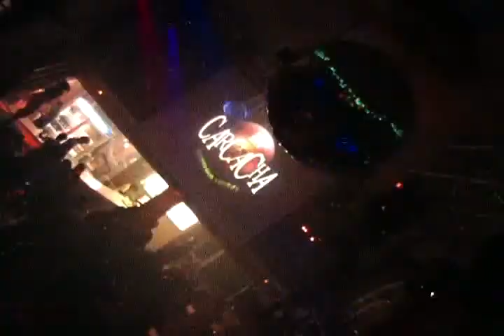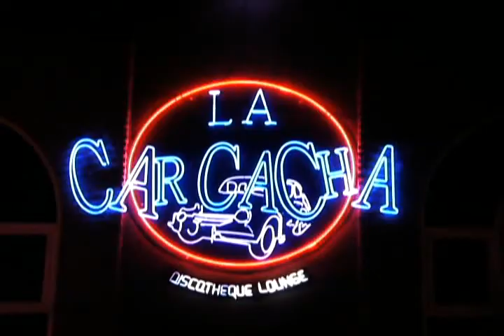LA CARCACHA DISCOTEQUE LOUNGE HD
AQUI LA RESEÑA DE UN NUEVO ANTRO EN EMILIANO ZAPATA,ESPERO LES GUSTE !